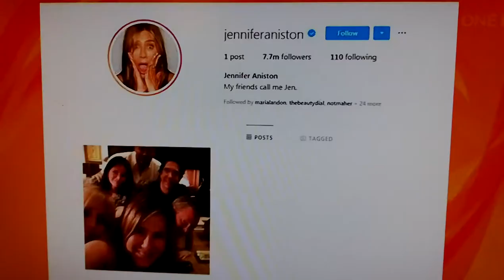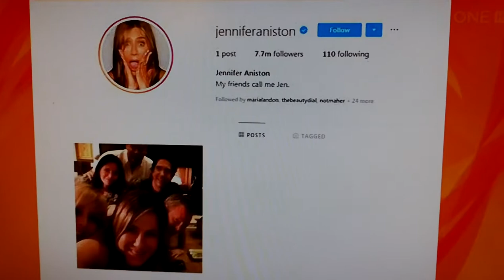Maura Derrane best bits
Aran islands Maura Derrane  best bits funny Inis Mor's Maura Derrane Proud Galway woman Maura Derrane Galweigen